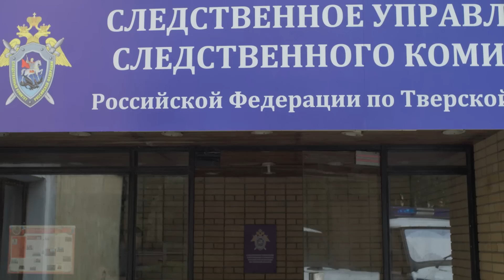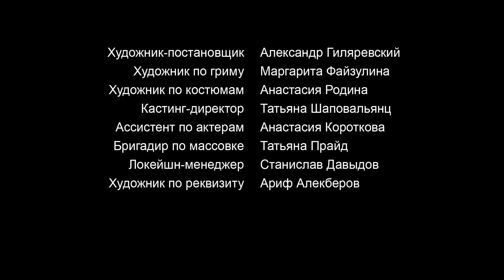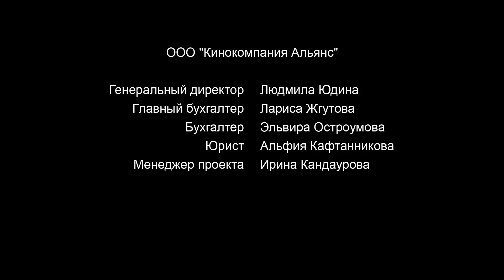Обратная сторона души. 2 Серия. Детектив. Лучшие сериалы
Небольшой городок Андайск охвачен ужасом — уже несколько лет маньяк по прозвищу Арлекин похищает и убивает молодых девушек. Для его поимки создана следственно-оперативная группа во главе с Дарьей Логиновой, которая славится острым умом и является объектом воздыхания для многих коллег-мужчин. Но у полиции по-прежнему нет ни одной зацепки, маньяк невероятно хитёр и осторожен. Лишь появление свидетеля, беглого заключённого Андрея Игнатова, который случайно видел Арлекина, сдвигает следствие с мёртвой точки. Теперь для поимки маньяка Дарья вынуждена сотрудничать с беглым преступником.